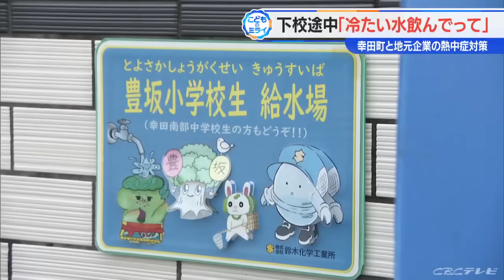学校まで徒歩45分 通学路沿いの会社で“冷たい水飲んでいって” 町と地元企業の熱中症対策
下校する子どもたちを熱中症から守ろうと、通学路沿いの会社の協力でウォーターサーバーの水を飲めるようにした小学校があります。愛知県幸田町の豊坂小学校の児童たち。

9日午後4時半ごろ下校途中に寄り道です…、といいましても「学校公認」の寄り道なんです。

ここは、通学路沿いにある自動車部品メーカーの敷地。

設置されているウォーターサーバーの水は6月24日から7月19日までは、豊坂小学校の児童は、どれだけ飲んでもいいことになっていいます。

その訳は…

「通学途中にある会社に水を提供してほしい」

（鈴木化学工業所 小幡和史 社長）
「児童たちが通学途中に水が不足して熱中症にならないように提供している」

鈴木化学工業所は夏の時期になると、下校時に工場の前を通る児童たちの水分補給のためにウォーターサーバーを設置してきました。そのきっかけは…

「（町から）通学途中にある会社に水を提供してほしいと言われた」

ことしから、こんな工夫も…

「冷たい水をもっと飲んでもらいたいとタンクを事前に冷蔵庫で冷やすことで、10～20人の児童が2杯ずつ飲んでも冷たい水を飲んでもらえるよう工夫している」

小学校まで徒歩45分　子どもたちの熱中症を防ぐ

鈴木化学工業所の本社工場から、約2キロのところに児童らが通う豊坂小学校が。そして、工場から見て学校とは反対側の方向に、上六栗（かみむつぐり）地区があります。

この地区に住む児童は、小学校まで約3キロの道のりを徒歩で45分ほどかけて通っているのです。このため、幸田町は児童たちの熱中症予防のため、通学路沿いにある鈴木化学工業所に下校時に水を提供できないかを相談。

2020年からウォーターサーバーを設置しています。（児童）
「めっちゃうまい、おいしい」
「冷たくておいしい」

Q:ここに水がないと大変？
「めっちゃつらい」
「楽、助かる」

コロナ禍で児童たちが異例の「8月登校」の日があったことも設置の背景です。9日午後、記者が上六栗地区の児童の下校に同行しました。

下校時の児童たちの様子は…

Ｑ歩いて何分かかる？
（児童）
「45分、大変」
「1年生から、ずっと歩いている」

小幡社長によりますと、1日に10人から20人ほどの子供たちがウォーターサーバーを利用するということです。（鈴木化学工業所 小幡和史 社長）
「（最初は）警戒していて、声をかけても話してくれなかったが。いまは顔も分かるようになって会話もできるようになった。これからも続けていくべきだと思ってやっている」

地域で守る子どもの命。

「災害級の暑さ」という言葉が珍しくなくなった今、親世代が体感していた暑さがすっかり変わってしまったことを認識しなければなりません。